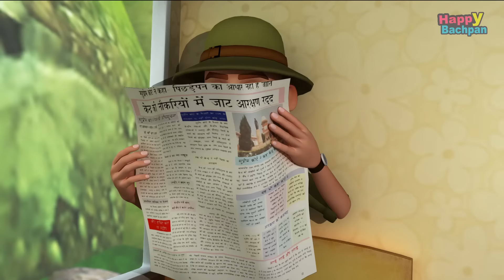छुक छुक रेलगाड़ी 2 Chuk Chuk Rail Gadi Part 2 - Gadi Aayi Chuk Chuk Chuk I Hindi Rhymes For Kids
आओ बच्चों आज हम रेलगाड़ी की सैर करते है - तो क्या आप तैयार हैं रेलगाड़ी पे सैर करने के लिए "Chuk Chuk Rail Gadi छुक छुक रेलगाड़ी" (Nursery Rhymes In Hindi, Hindi Kids Songs, Hindi Poem, बच्चों के गाने, Hindi Balgeet). Loads of giggles are guaranteed! Sure you and your kids will love watching it.

*Credits :
*Song: Rail Gaadi Chhuk Chhuk Chhuk Part 2
*Singer: Priyani Vani Panditt
*Music Label : Happy Bachpan
*Produced By: Tripat Singh
►These Lyrics and Composition are under the Copyright of "Happy Bachpan".

Happy Bachpan's motto is to educate kids with moral stories and educational songs in Hindi, English, Punjabi and Bangla. "Happy Bachpan" is one the leading Channel for kids edutainment in India. Hindi/English/Bangla Rhymes and Songs are sung by Alka Yagnik, Shaan, Sudesh Bhosle, Priyani Vani Panditt and Pamela Jain (Famous Bollywood Singers).